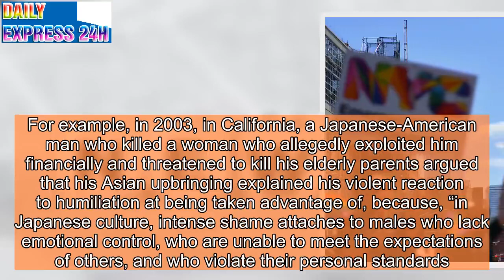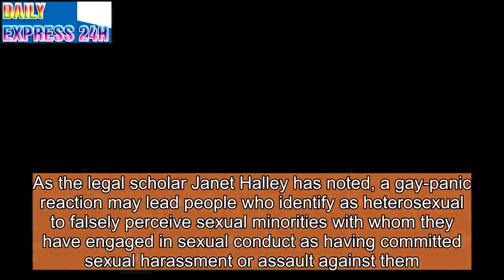The End of the Gay-Panic Legal Defense